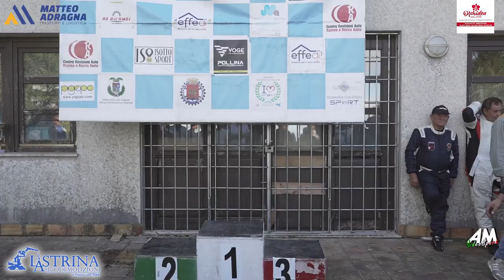Starvagi Francesco PSG Slalom Monte Bonifato Alcamo 2024 1